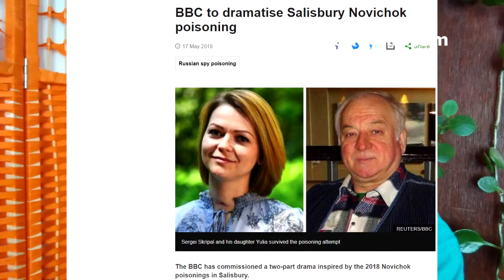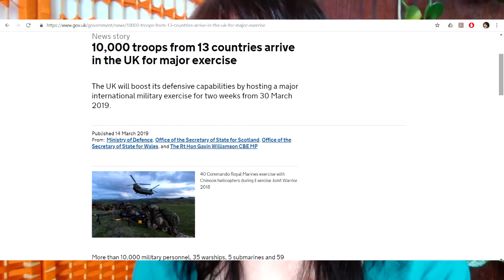Jak kauza Novičok ovlivnila Brexit a proč BBC točí film o Skripalovi (verzi schválenou vládou)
Věděli jste, že kauza Novičok mimo jiné pomohla ´uklidnit se´ některým Britům, kteří se báli Brexitu? Sedli jsme my Češi ´na lep´ zpravodajským a politickým hrám mezi Bruselem, Londýnem a Moskvou, které se nás apriori vlastně v podstatě netýkaly? I když Britové působí kolem Brexitu zmateně, není tomu tak, v určitých otázkách stále drží stejjný a jasný směr a neustále se v něm ujišťují. Tak například: Velká část ´vzkazů´ putuje do Ruska - přes vypovídání ruských diplomatů a ukazování tak solidarity s Brity napříč Evropou, ale i světem a také jasný vzkaz že jen co vytáhnou Britové paty z Bruselu, tak je ´jistí´ NATO. Více ve videu či v mém článku (včetně odkazu na TZ ministerstva obrany). Více a odkazy v mém článku zde